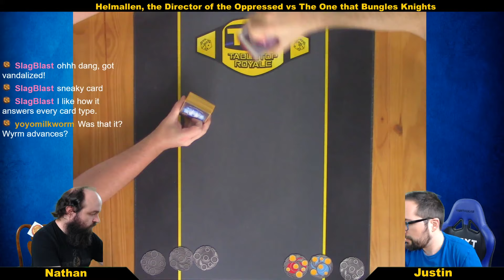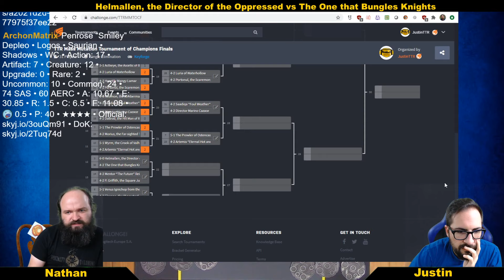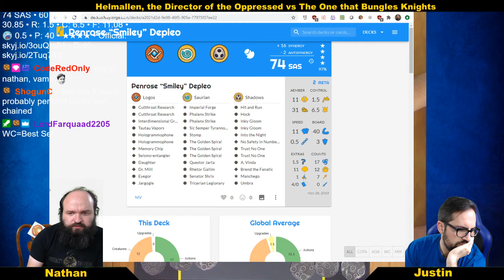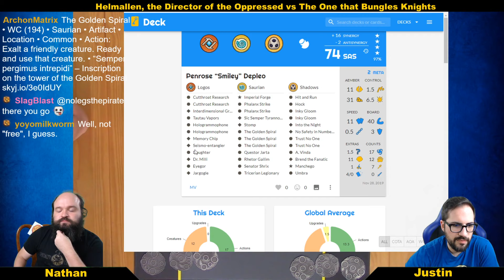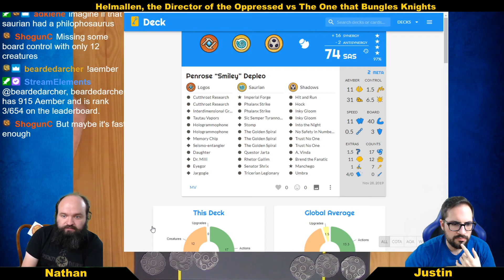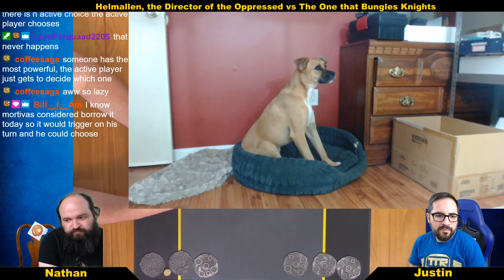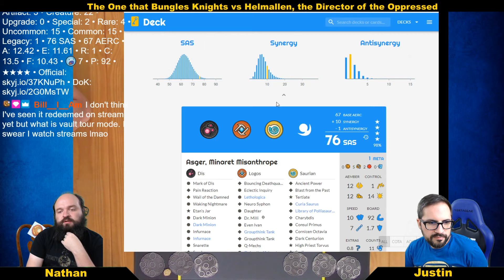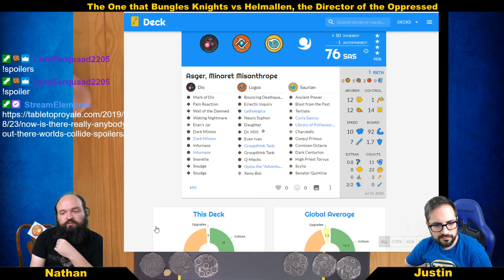Keyforge: Mass Mutation Tournament of Champions Round 3. Match 11 & 12!